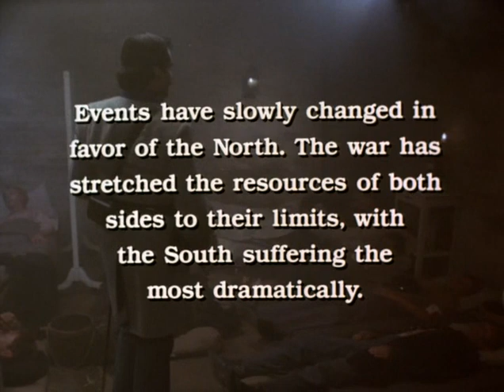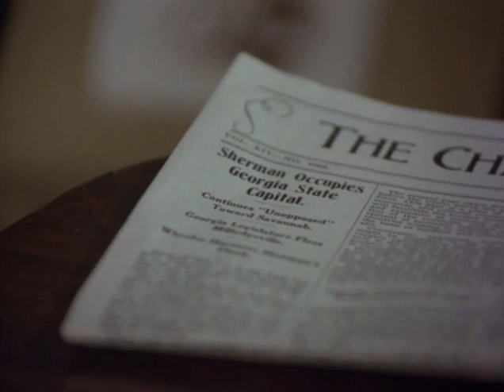Север и Юг — North and South 11 серия